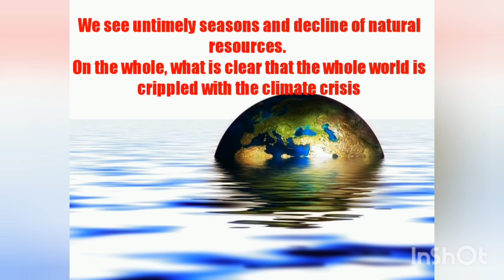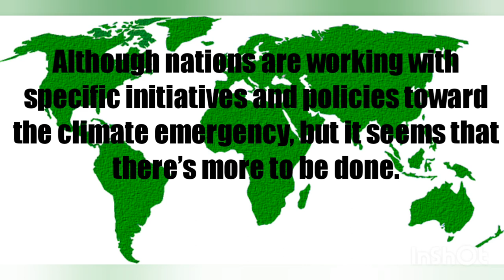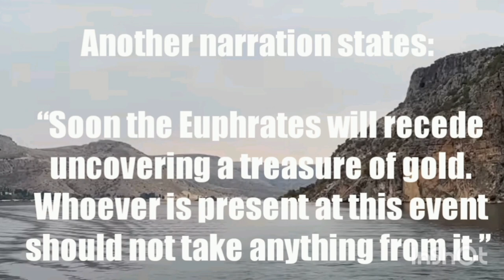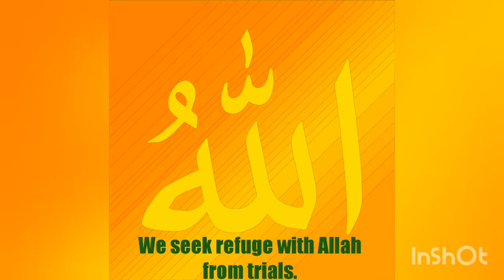Is Euphrates river drying up? What Next?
TRANSCRIPT:

IS EUPHRATES RIVER DRYING UP?

Is Euphrates River Drying?

According to a news report by Robert Tollast, reporter with the National News website, which was published on 26 February, Tigris and Euphrates river levels are dropping in Iraq.

As you see the picture, the Hadarat bridge across the Euphrates river, which has seen a sharp decrease in water levels, in Nassiriya.

Iraq has long accused Turkey of holding back water in a network of giant dams, built between the 1970s and the present day. Since then, flows from both rivers have declined by about 40 per cent, cutting off a significant percentage of Iraq’s freshwater, although climate change has also been blamed for declines.

No doubt, with climate change, the world has lost its balance and normalcy. We see untimely seasons and decline of natural resources. On the whole, what is clear that the whole world is crippled with the climate crisis. Although nations are working with specific initiatives and policies toward the climate emergency, but it seems that there’s more to be done.

With this news of Euphrates river levels declining what is so surprising and truthful is that the religion of Islam has mentioned the receding of Euphrates river 1400 years before.

Here’s the hadith from Sahih Al-Bukhari and Muslim:

Abu Hurairah (may Allah be pleased with him) reported: The Messenger of Allah (peace and blessings of Allah be upon him) said: "The Hour will not occur until the Euphrates recedes, uncovering a mountain of gold over which people will fight. Ninety-nine out of every hundred will be killed. Every man among them will say: 'I might be the one who survives.'" Another narration states: “Soon the Euphrates will recede uncovering a treasure of gold. Whoever is present at this event should not take anything from it.”

Explanation:

Our noble Prophet (peace and blessings of Allah be upon him) informs us that close to the establishment of the Hour (that is the Day of Resurrection) the River Euphrates will uncover a treasure of gold or a mountain of gold, meaning the gold will come out as a mountain; and people will fight over it because it is one of the trials. Then he forbids those who witness that incident from taking out of it, because no one will be saved from it.

Perhaps some of those who witness that event interpret this Hadīth in a way that alters its true meaning, in order to justify for himself taking from it, we seek refuge with Allah from trials.

References:

1. Partial news abstracted from the National News website
2. English hadith and explanation of the hadith (from Sahih Bukhari and Muslim)